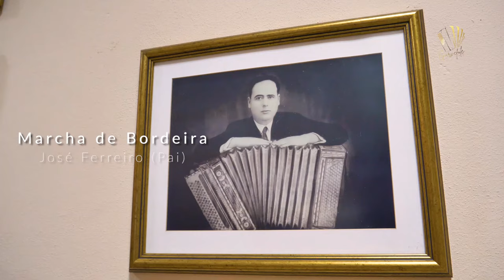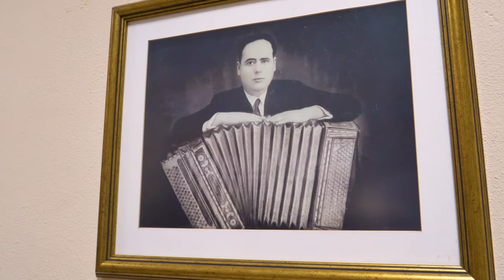Inês Faria - "Marcha de Bordeira" (José Ferreiro Pai)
Associação de Acordeão Garvefole
Produção, arranjos e orquestrações: Nelson Conceição
Videógrafo: João Espada
Local: Sociedade Recreativa Bordeirense

Esta iniciativa é promovida pela Associação de Acordeão Garvefole e integra o CD "O Acordeão pelas mãos dos jovens" Vol.3.

Parceria institucional: República Portuguesa - Ministério da Cultura
Apoios: Município de Loulé; da Direção Regional de Cultura do Algarve, das Juntas de Freguesia de São Clemente e Santa Bárbara de Nexe; Associação de Acordeonistas do Algarve – Mito Algarvio; Sociedade Recreativa Bordeirense; APEXA; Beltuna-Portugal